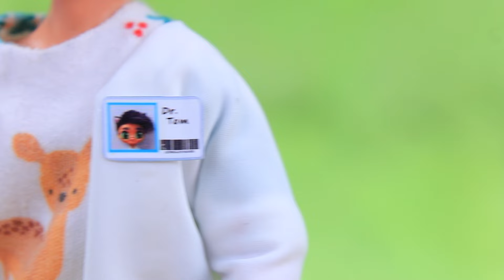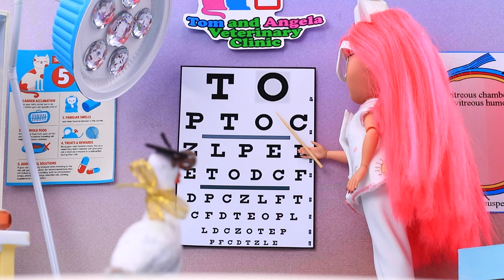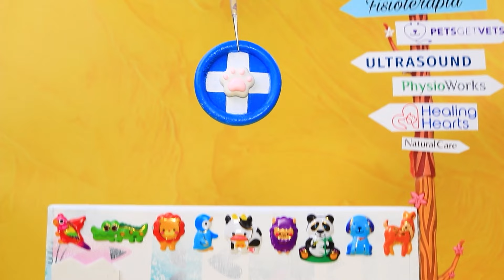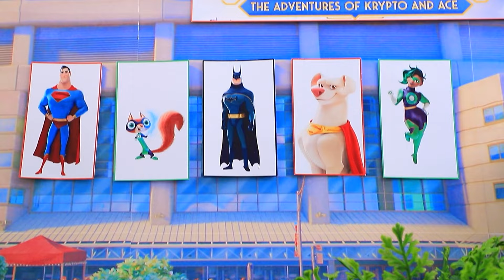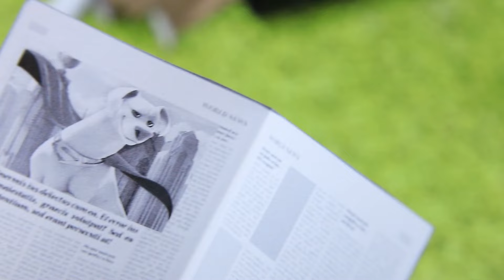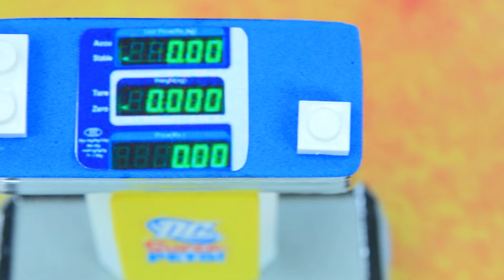Tierklinik für Puppen - 30 LOL Surprise OMG Hacks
Bluey hat im Flugzeug ein Kind bekommen | Schalten Sie ALLE Benachrichtigungen ein

Angela und Tom haben sich gemeinsam ihren lang gehegten Traum erfüllt – sie haben ihre eigene Tierklinik eröffnet! Werden sie alle Probleme und Schwierigkeiten, mit denen ihre vierbeinigen und gefiederten Patienten zu kämpfen haben, erfolgreich lösen können?
Lasst es uns gemeinsam mit LaLiLu herausfinden!

Werkzeuge und Materialien:
• Biflex
• Schaumgummi
• Anhänger
• Acrylfarben
• Jeansstoff
• Dekorative Knöpfe
• Deckel einer Taschentuchbox
• Zahnstocher
• Strohhalme
• Perlen
• Stoff für Krankenhauskittel
• Klebestift
• Ausdrucke
• Lufttrocknender Fimo
• Zahnbürste
• Aufkleber
• Bänder
• Halb Perlen
• Farbbehälter
• Metallteile
• Ordner
• Filzstift
• Klettverschluss
• Seifenschale
• Heißkleber
• Moos
• Baumrinde
• Selfie Stick
• Metallic Pappe
• Styropor
• Babynahrung Messlöffel
• Fimo Modellierwerkzeug
• Wattestäbchen
• Nagellack
• Pappe
• Transparentpapier